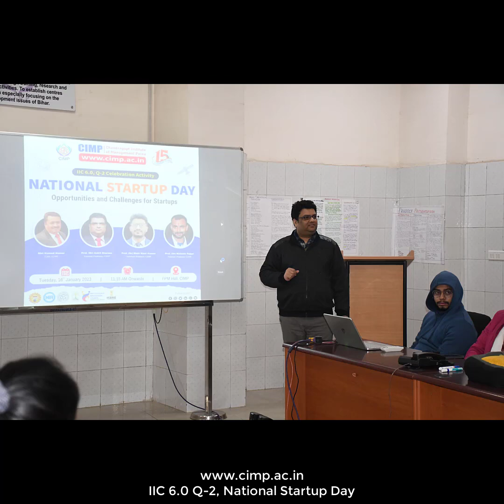IIC 6.0 Q-2, National Startup Day